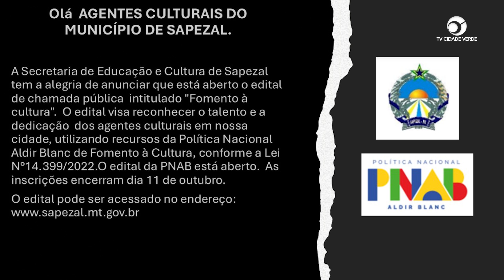Edital de fomento a cultura estão com inscrições abertas até o dia 11 10 em Sapezal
Serão comtemplados projetos de agentes culturais do município de Sapezal, o edital se encontra no site da prefeitura, e utiliza recursos da lei Aldir Blanc de fomento a cultura.